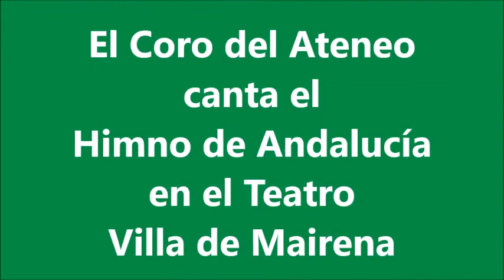El Coro del Ateneo de Mairena canta el Himno de Andalucía en el Teatro Villa de Mairena el 23/1/2020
El Coro del Ateneo de Mairena del Aljarafe interpretando el Himno de Andalucía en el Teatro Villa de Mairena el jueves 23 de enero de 2020, con motivo de la celebración del patrón de la ciudad, San Ildefonso, ya que no han podido hacerlo en los actos del Ayuntamiento este 28F. Con nuestro más sentido homenaje y nuestro más afectuoso recuerdo a MANOLO PÉREZ, componente del Coro que nos dejó a final de 2020.

El Coro, que tras más de 2 meses vuelve a retomar sus ensayos el próximo jueves 3 de marzo, está dirigido por la excelente soprano Irene Román, y está formado por personas aficionadas y amantes de la música que forman parte del Ateneo.